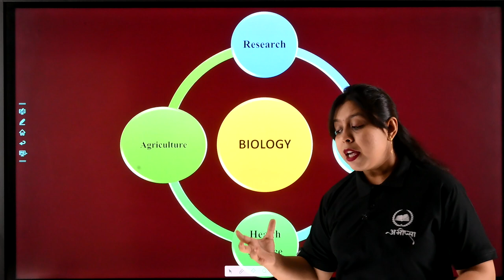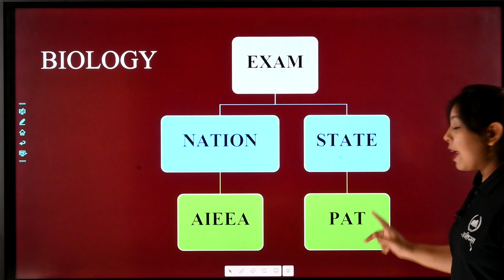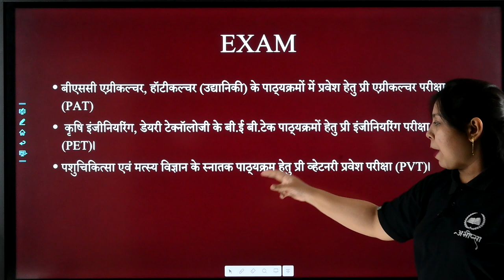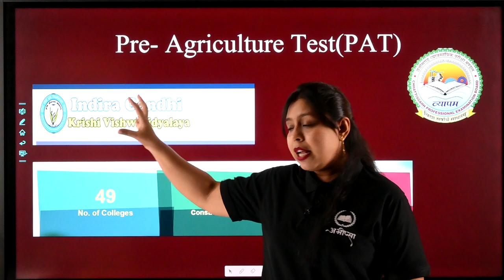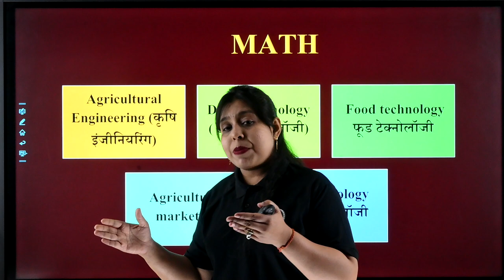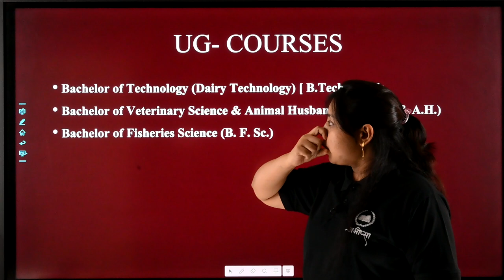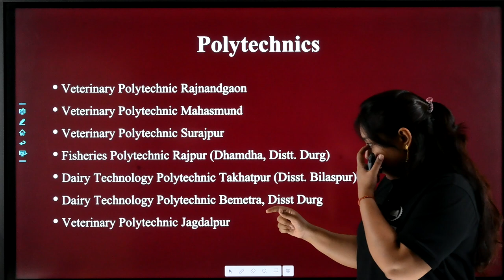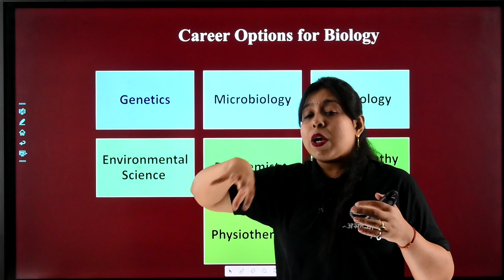CAREER OPTION IN AGRICULTURE FIELD | AGRICULTURE Field में career / FOR MATH AND BIOLOGY STUDENTS